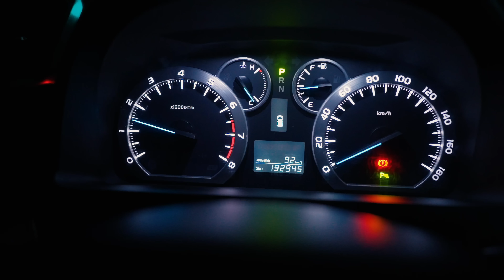หางหลัง S15 อันใหม่ถูกใจมาก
Line @streetmetal